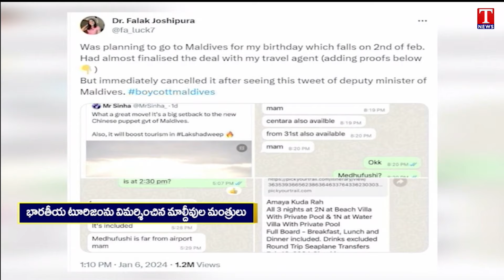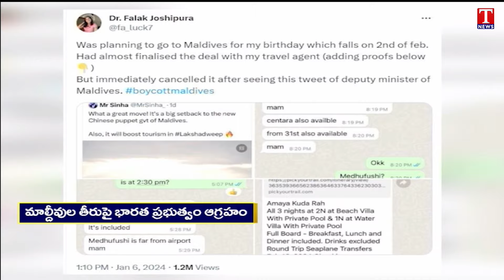Maldives Ministers' Comments On Indian Tourism | India Summons Maldives Ambassadors | T News